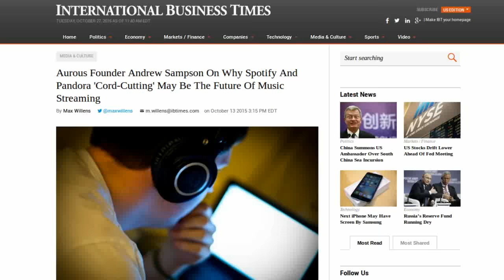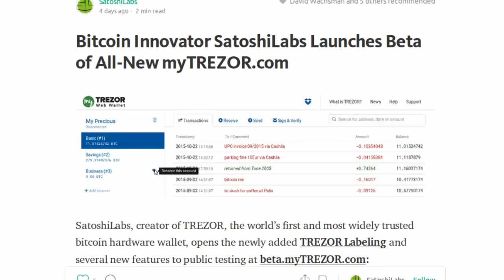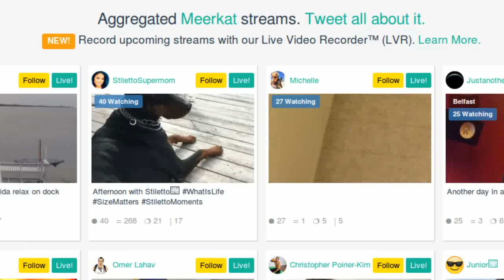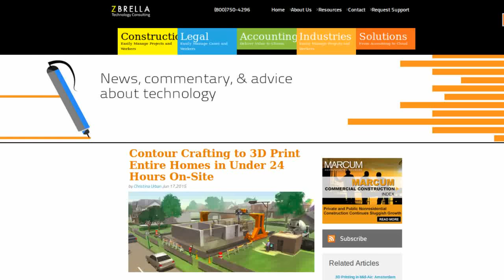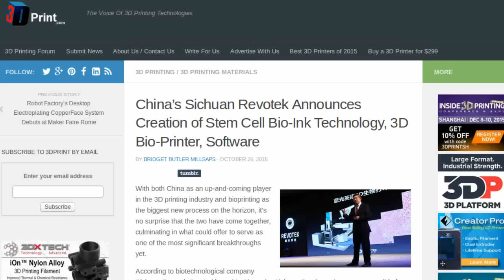NEWS: Ground control to Aurous. 24-hour house. Blackphone 2.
Aurous distribution suffers from centralization. Trezor upgrades, Connect, and alts. Purse.io starts a subreddit. Free online 'Micro Bitcoin' conference in December. 3D printing conferences, houses, and blood vessels?! The Blackphone2 is out -- worth it?

Micro Bitcoin Conference – Dec. 5

Tip us!